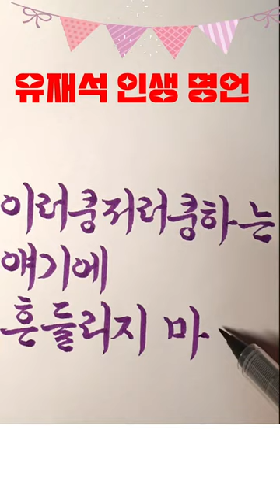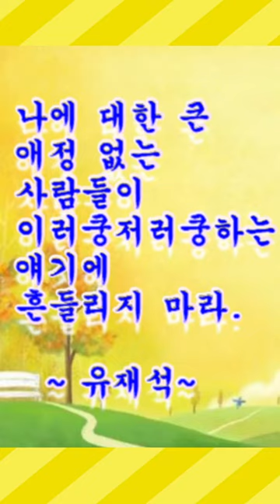마음에 새겨두고 실천해야 할 유재석의 한 줄 인생 명언